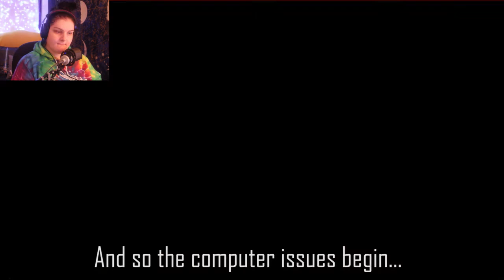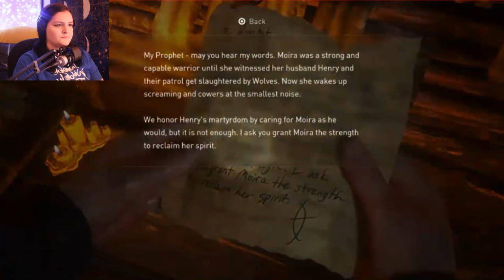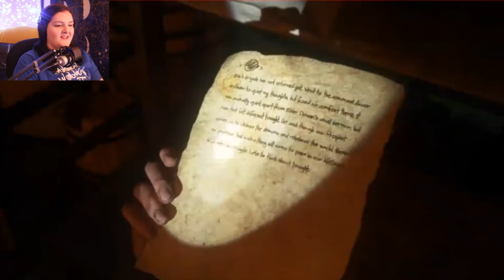YOU ARE MY PEOPLE | The Last of Us 2 (Part 16)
Abby has chosen a new path. Now it's time to defend it.